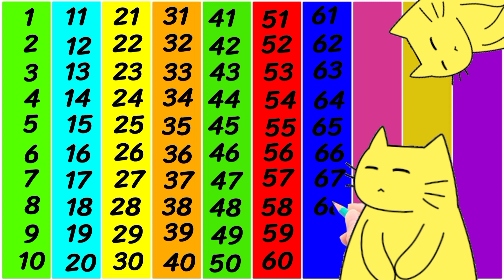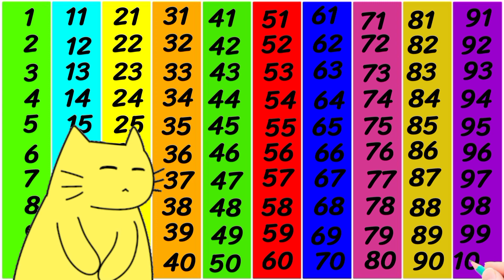Counting world 🌍 1 to 100 counting / learn to count 12345678910 @faiqartentertainment5469 70